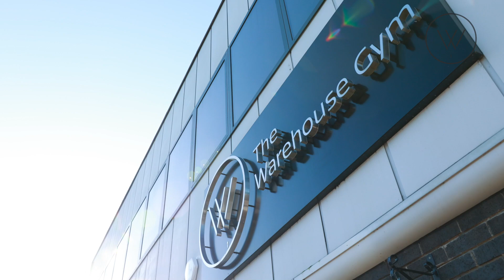Member experience. Take a tour at The Warehouse Gym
At The Warehouse Gym we always want to provide the best training and support for everyone. Whether want personal training or have any questions about the equipment or classes, our personal trainers are here to help you. Each of our personal trainers are highly qualified and take into account your age, ability, injury history and your goal to then use the most efficient training techniques to support you in reaching your goal.

The Warehouse Gym, located in West Byfleet, Surrey.